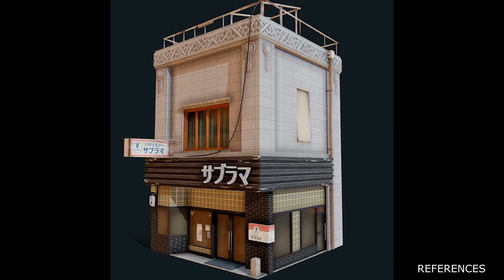URBAN SPOT 1:35 scale paper model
Entry for Perikertas monthly challenge, this one out from my comfort zone, non-military genre and add some anime vibe into diorama